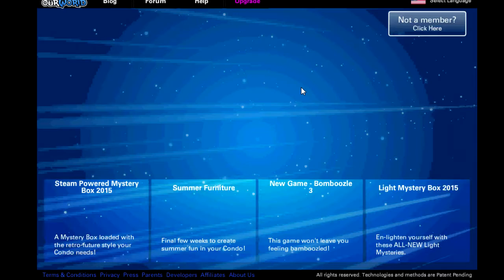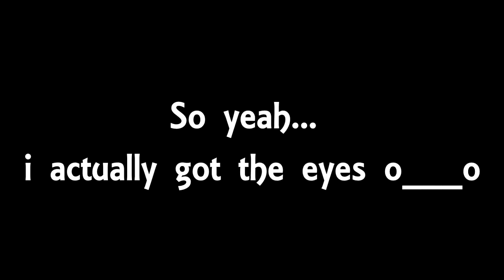ourWorld | Demon Eyes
I finally got my demon eyes, I traded my Orange Classic Mitten ( I got it from Auction for 7000+ gems), then I offered it on all the demons on the Marketplace and BOOM! I got it!

Leave a comment on what I can do on my next video or what I can improve on!